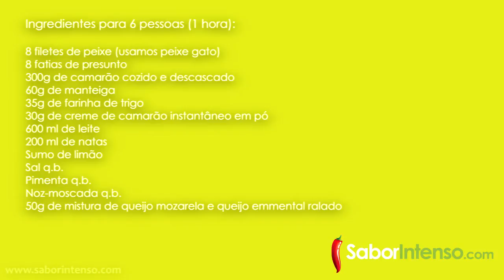Rolinhos de Peixe Recheados com Presunto no Forno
Receita de Rolinhos de Peixe Recheados com Presunto no Forno

★ SEGUE-NOS ★

★ MÚSICAS USADAS: ★